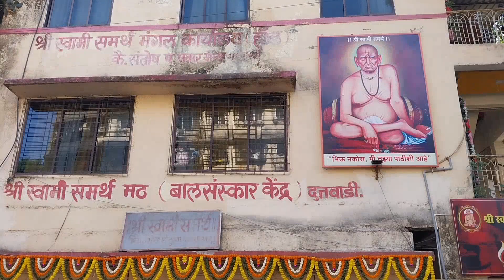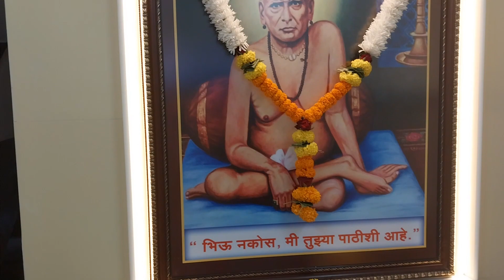मठात जाऊन घेतले स्वामींचे दर्शन|स्वामी समर्थ प्रकट दिन🙏🏻🌺